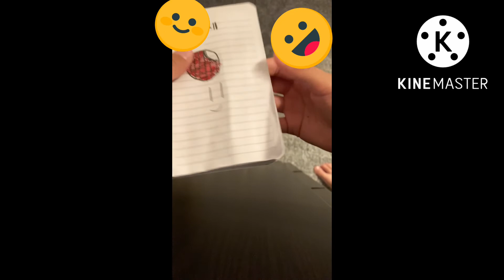￼￼I made my own flipbook! | Flipbooks￼ | How to make a flipbook￼￼ | cool 😎 flipbooks￼👾📚📖📘📔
I just Made my first flip book and it turned out crazy!😱😨🤯￼